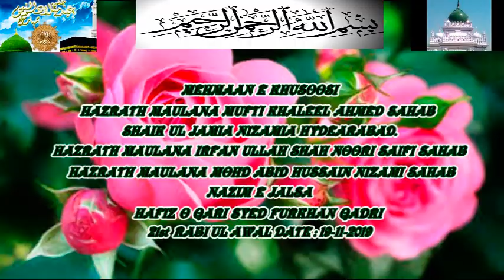JASHN E EID E MILAD UN NABI {SAS} AT DARGAH KHAKI SHAH WARSI {RH} HYD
JASHN E EID E MILAD UN NABI {SAS}
HAZRATH SYED HABEEB AHMED KHAKI SHAH WARSI {RH}
AT DARGAH HAZRATH SYED HABEEB AHMED KHAKI SHAH WARSI {RH}
BAHADUR PURA HYD